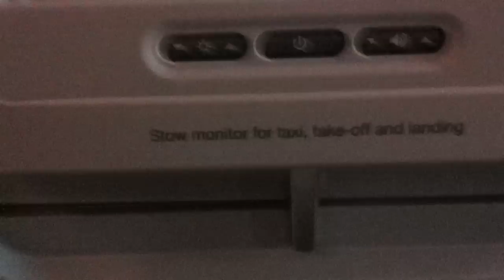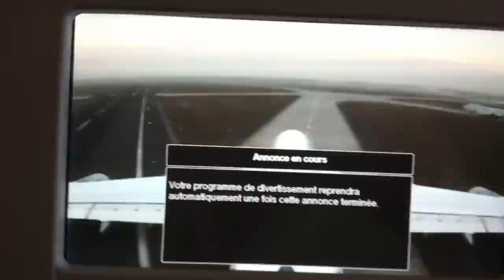LUFTHANSA A380 AIRSHOW MIA / FRA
FLIGHT MIAMI  / FRANKFURT
SUNDAY OCTOBER 31 , 2011
NIGHT FLIGHT
TRANSATLANTIC FLIGHT